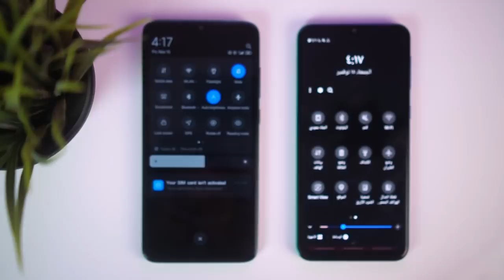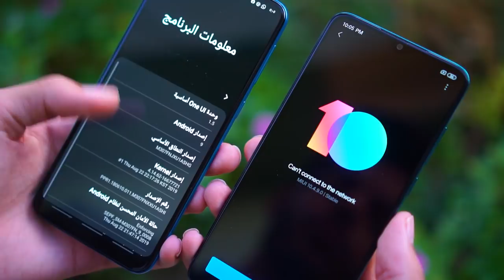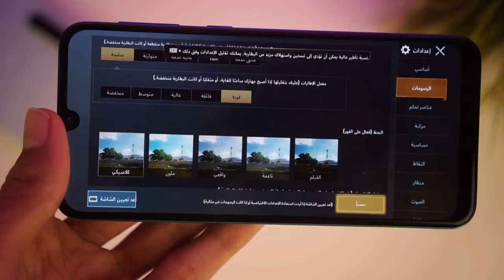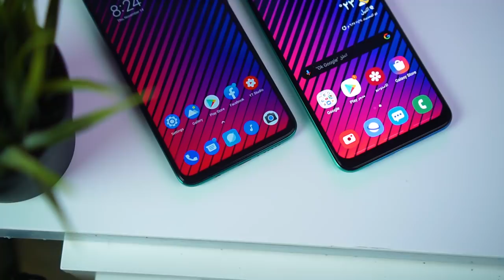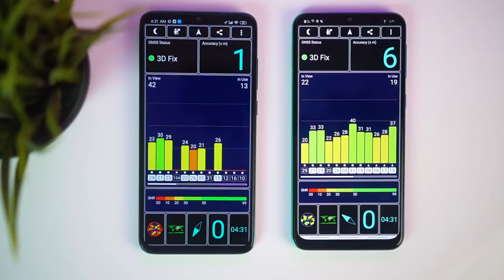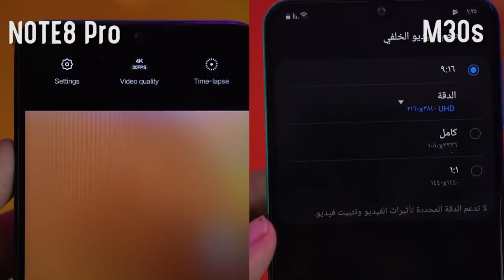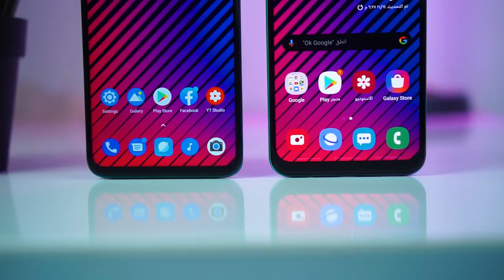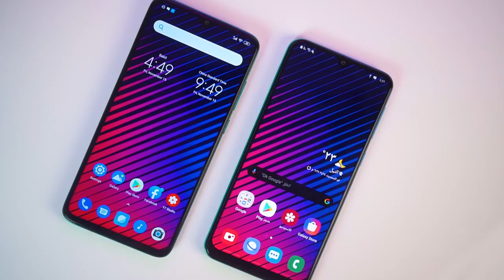Galaxy M30s ضد Redmi Note8 Pro المقارنة الشاملة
بهذا الفيديو نقارن بين الجالاكسي ام 30 اس و الريدمي نوت8 برو من ناحية الاداء, البطارية, الكامرات و اشياء ثانية
Galaxy M30s vs Redmi Note8 Pro
ــــــــــــــــــــــــــــــــــــــــ­ــــــــــــــــــــــــــــــــــــــــ­ـــــــــــــــــــ
تواصل معي عبر